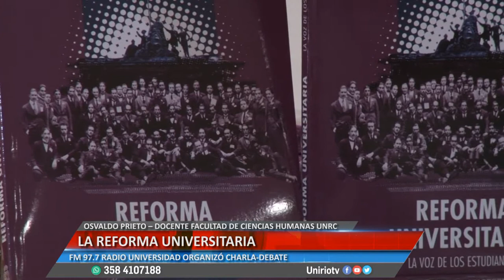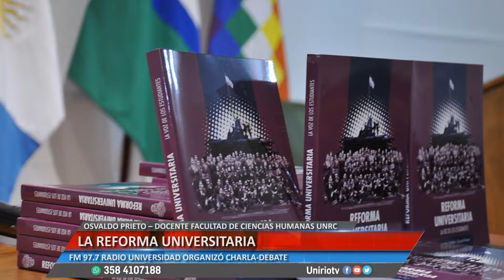LA REFORMA UNIVERSITARIA - OSVALDO PRIETO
FM 97.7 RADIO UNIVERSIDAD ORGANIZÓ CHARLA-DEBATE
Facebook.com/uniriotv
Twitter.com/uniriotv